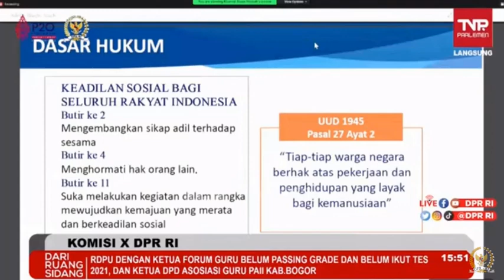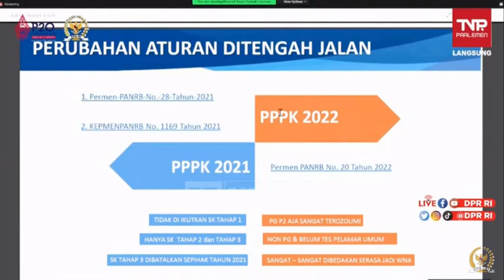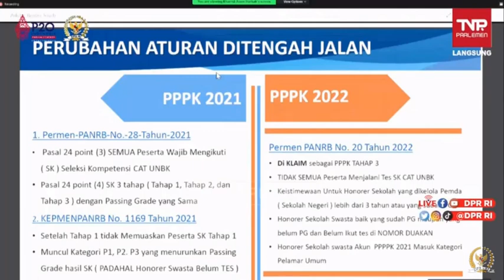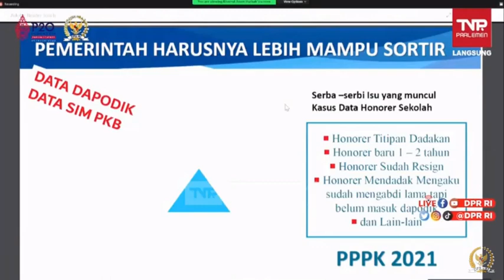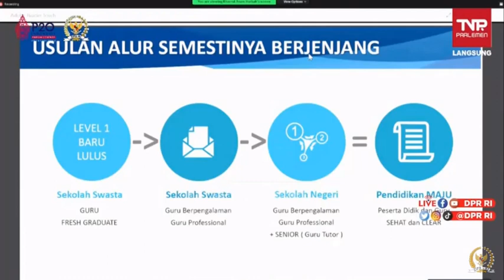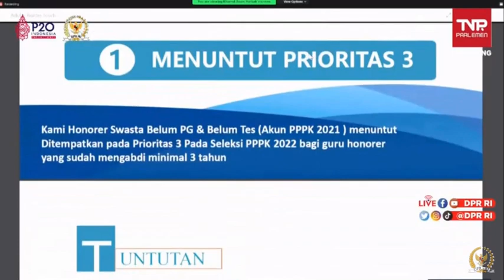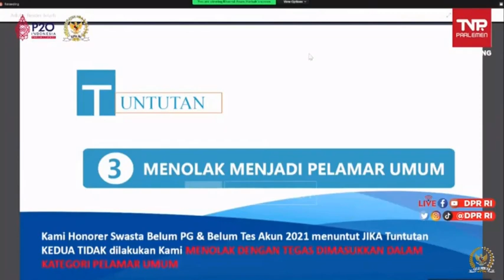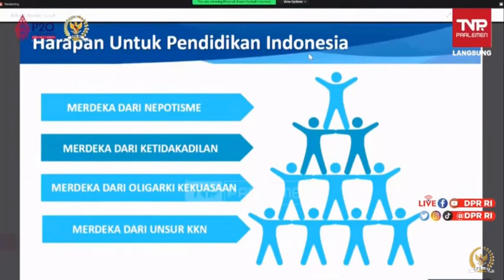Honorer Swasta Menuntut 2 Hal: Prioritas 3 dan Menolak Formasi Umum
Ada dua tuntutan honorer swasa. Apa saja itu, temukan jawabannya disini.